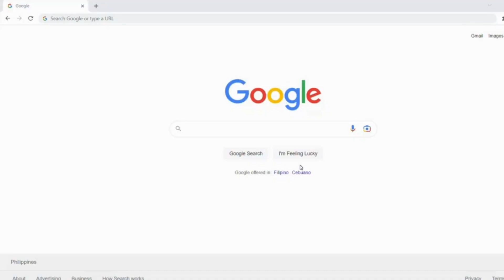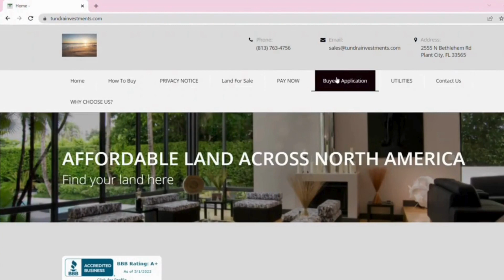SOLD!!! 0.17-Acre lot for sale located at Lake Vista Subdivision! Close to Lake CC, ONLY $300 Down!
This delightful 0.17-acre gem is poised in the heart of Lake Vista Subdivision, offering a canvas for your dream home. Picture a woodland retreat with easy access to Lake CC, community water, and utilities. Unleash your creativity amidst nature's embrace, with amenities like the Arrowhead Airstrip, General Store, and Cafe at your fingertips. $300 Down or $12150 Cash! This is not just land; it's a canvas for your dream lifestyle! 🌳✨